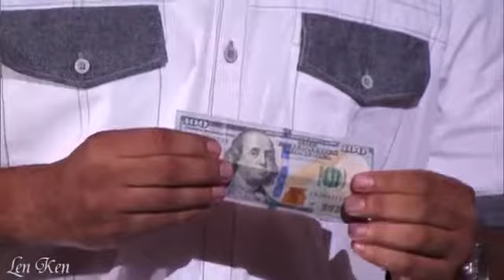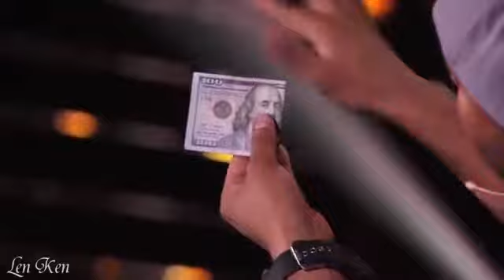BEST Magic show in the world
This  what kind tirk